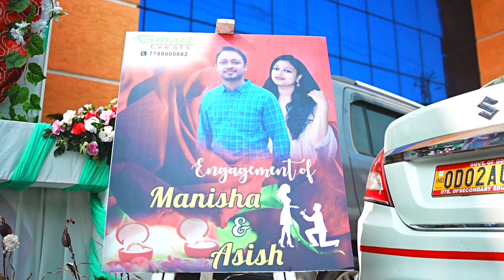ଆମ ନିର୍ବନ୍ଧ ସରିଲା, My Ring Ceremony Vlog, Engagement Video, Indian Wedding Rituals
I am Manisha Ray, a full time researcher by profession. But I am following my passion through this YouTube channel by representing street foods, cafes, restaurants, travel vlogs, and fashion... I need your support.. Keep watching my videos.

ଆମ ନିର୍ବନ୍ଧ ସରିଲା
My Ring Ceremony Vlog
Engagement Video
Indian Wedding Rituals

Venue: AS Lagoon
Main road, Kolathia Square, Bhubaneswar, Odisha India